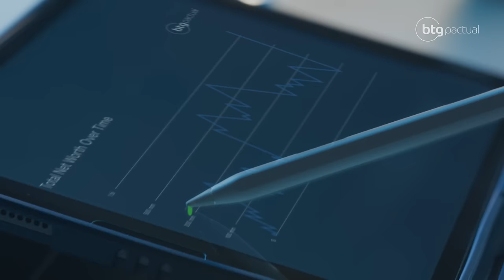A excelência do BTG está em tudo que faz sentido pra você.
A excelência do BTG está em cada detalhe que faz sentido pra você. Está na busca constante de soluções financeiras inovadoras para os seus investimentos, na dedicação incansável da nossa assessoria especializada, no atendimento humanizado a qualquer hora, e no app premiado, fácil de usar. Sua trajetória merece essa experiência. Dê um BTG na sua vida.